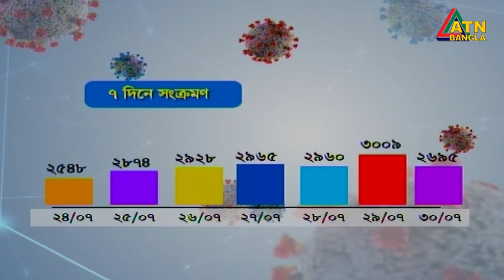এটিএন বাংলা সকাল ৭টার সংবাদ । 31.07.2020 | ATN Bangla 7am News